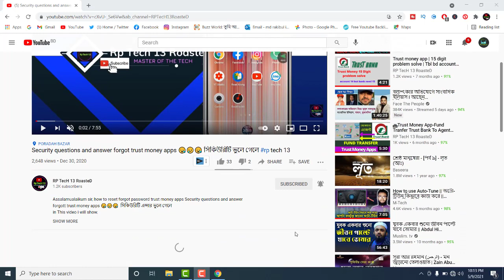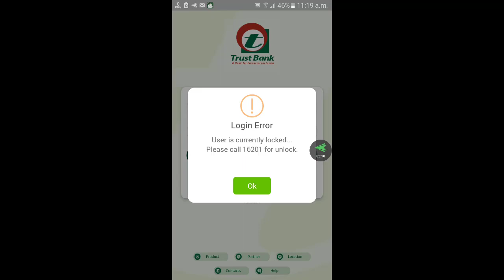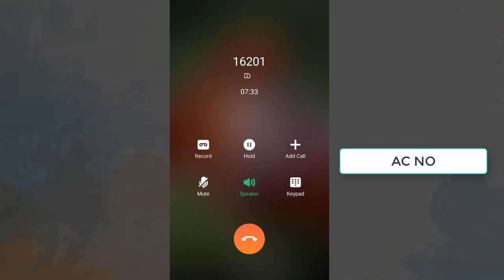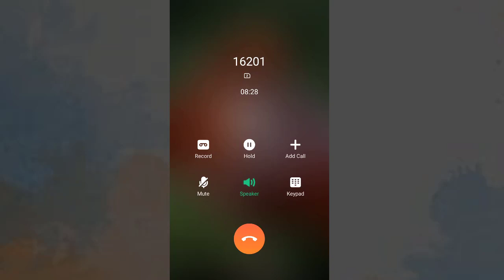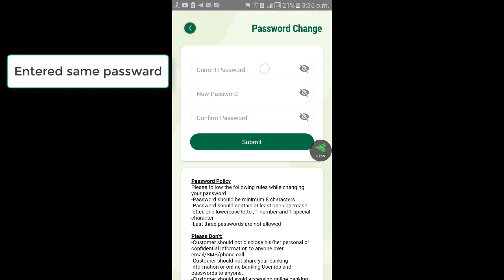ইউজার লক হলে কি করবেন || USER LOCKED AFTER 3 TIMES WRONG PASSWORED ENTERED || RECOVERED USER ID#TBL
How to Recover login trust money app if you entered wrong password 3 or 4 time and user id locked .Today we'll show how to recovered login trust money app   |  Trust money apps create language by bangla. we teach you system of download of trust money app.
TRUST MONEY APP USER LOCKED AFTER 3 TIMES WRONG PASSWORED Entered.RECOVERED USER ID AND PASSWORD

💻💻💻💻Trust Money brings you the simplest way to handle banking services of Trust Bank

What is Trust-Money APPS?
Trust-Money mobile banking apps allow you to perform your banking via an application designed specifically for your
phone or tablet.

What services are available on my Trust-Money Mobile App?
With the Trust-Money mobile banking app, you can perform the following functions:
- Fund Transfer (TBL Account to TBL Account)
- Fund Transfer (TBL Account to Other Bank Accounts / Cards)
- Utility Bill Payment: DPDC and DESCO
- Fund Transfer to bKash account
- Mobile Top-up (All Telco) Account
- Fingerprint Login
- Account Information (Balance, Details & Statement)
- Credit Card Balance (BDT & USD)
- Product Information
- Benefit Partner List
- TBL Location
- Customer Service & Contact TBL
Is Trust Money APPS secured?
We want to ensure that Trust-Money Apps is Highly Secured and 2FA authentication is enable.
Where can I get Help?

এই চ্যানেলটিতে কোন প্রকারের অশ্লীল ,অনৈতিক, গুজব ,রাষ্ট্রবিরোধী কোনো কথা, অসামাজিক, বিতর্কিত ,অপপ্রচার মূলক এবং আইনের পরিপন্থী, কোন স্থিরচিত্র অথবা ভিডিওচিত্র নেই। চ্যানেলটি শুধুমাত্র শেখার জন্য ।যদি কারো মনে হয়, এই চ্যানেলটিতে উপরুক্ত কোন ঘটনা প্রকাশ পাচ্ছে, সঙ্গে সঙ্গে আমাকে জানাবেন ।চ্যানেলটি ব্যান করে দেয়ার ব্যবস্থা করব ।সরকারকে সহযোগিতা করুন, আপনি ভালো থাকুন সবাইকে ভালো রাখার চেষ্টা করুন। ধন্যবাদ স্যার এখানে ঘুরে যাওয়ার জন্য।